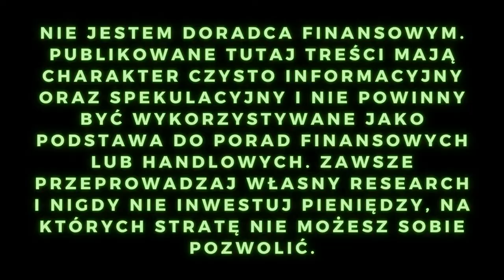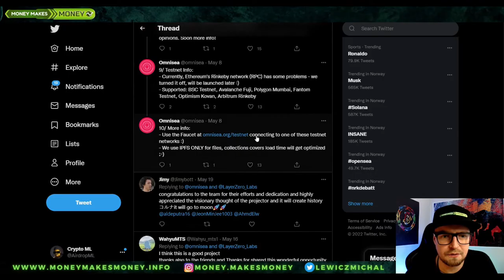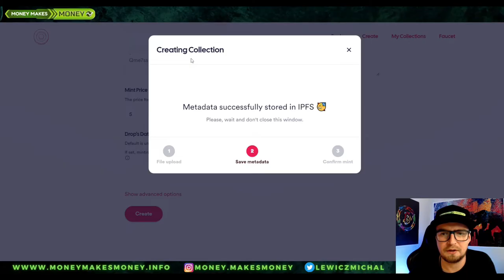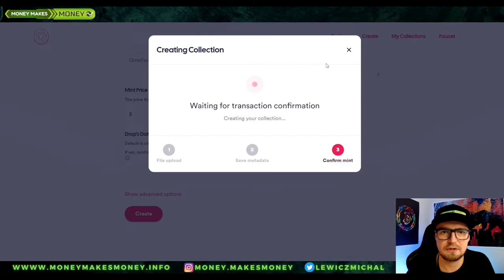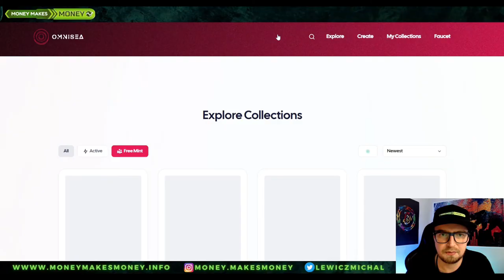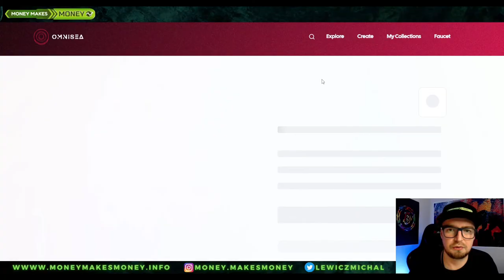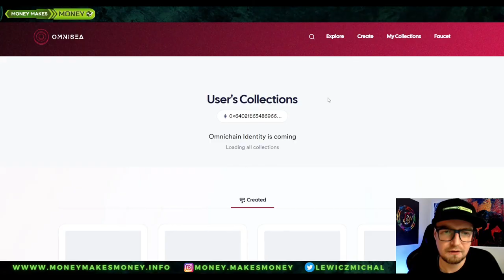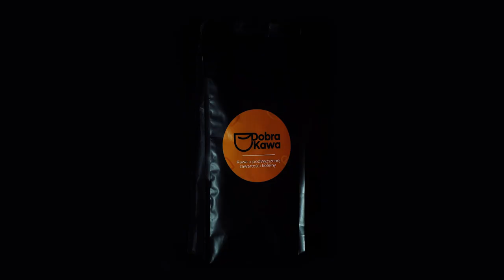TESTNET - OmniSea - Layer 0 - NFT Marketplace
Jeszcze cieply testnet na layer 0
OmniSea czyli marketplace do NFT
mintujemy wlasne NFTki dodatkowo możemy sobie pohandlować

👉Cronos TIP: michal.cro

👉BSC TIP: 0x9e18b1d3654AF19F55dEF0701fE8dcfDC504664e

👉Solana TIP
EQCczctgQDgDCid5jXn36zuZQ1YjfaFDjivyoHiB5pE9

👉Tron TIP
TCxLwdJg727pJCBgLTY7RXZnj86jvMtRgN

👉Doge TIP
DPBdcRcaLyhUZBKzXRy2JdVhwQQ46J8mYM